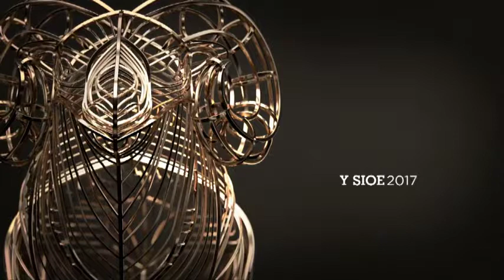Gwobr Oen Hwrdd Hughes | Hughes Shearling Ram Award